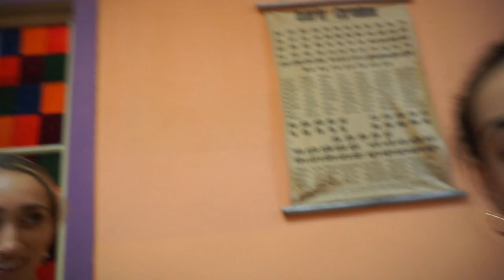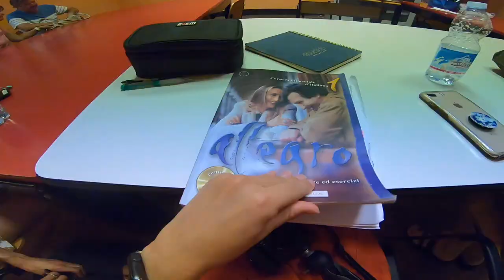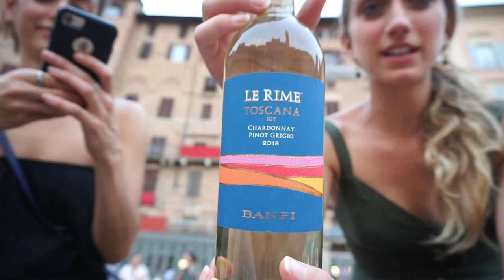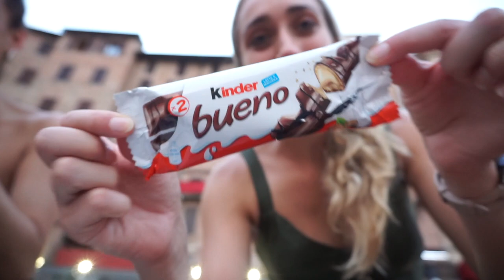Learning Italian in ITALY {Day In The Life}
My Equipment:
Sony a6300
Sony a5100
Kit Lens
Sony 50mm f1.8 lens
Wide Angle Lens
Wide Angle Converter
Light I use
Light stand
Travel Tripod
Camera remote